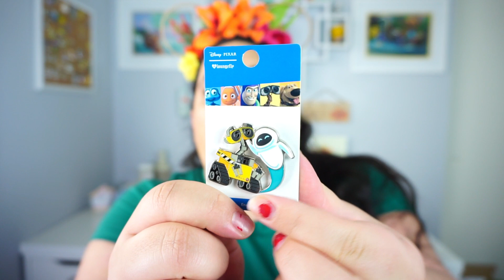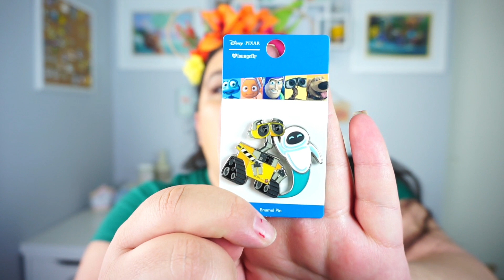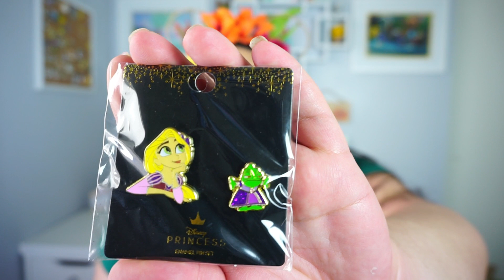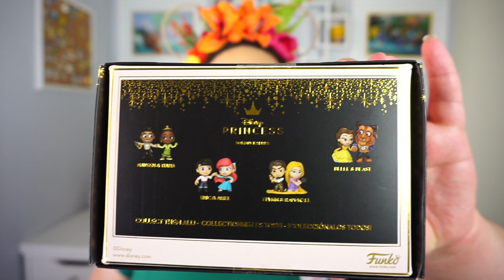BoxLunch Haul | Funkos, Pins, and Clothes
Hey Disney Fam! I went to Boxlunch about a week ago and found some awesome finds. I am loving boxlunch these days. Keep watching to see what items I got.